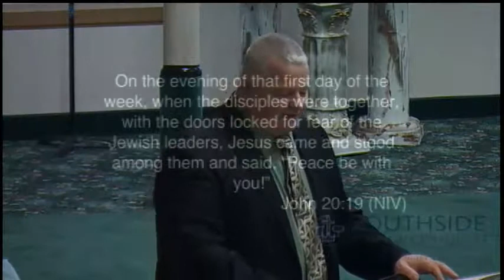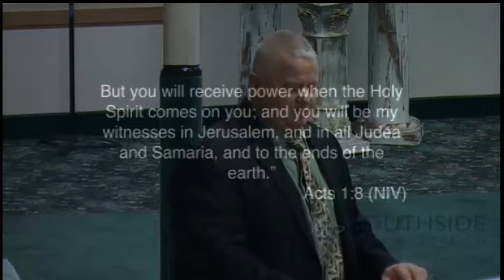John McConnell 4/5/2015